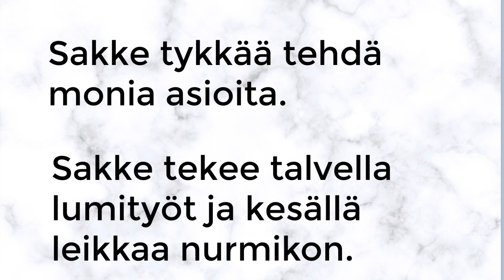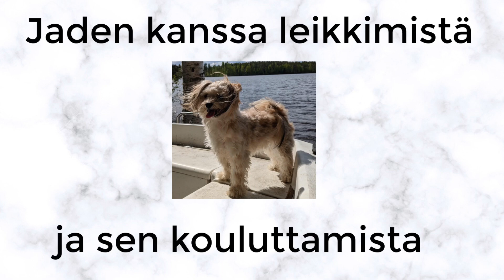Sakke 17 v.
Tämä video kertoo Sakesta. Hänellä on 22q11-oireyhtymä. Sakke osallistuu perheen apuna niin ruohonleikkuuseen kuin lumitöihin ja puiden pilkkomiseen. Iloa tuottavat myös säbä, bilis sekä frisbeen heitto ja Jade-koiran kanssa leikkiminen.